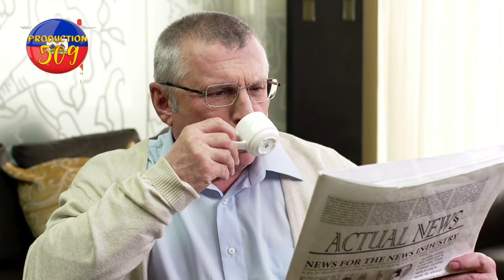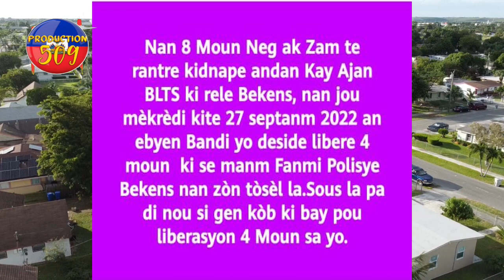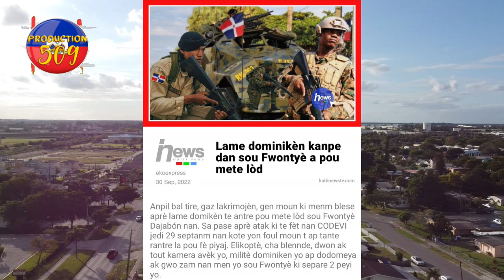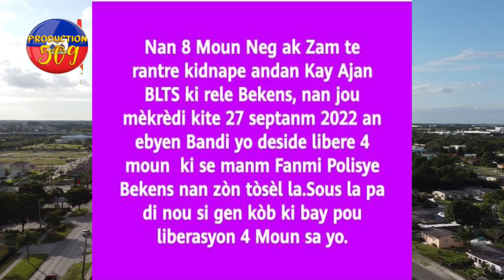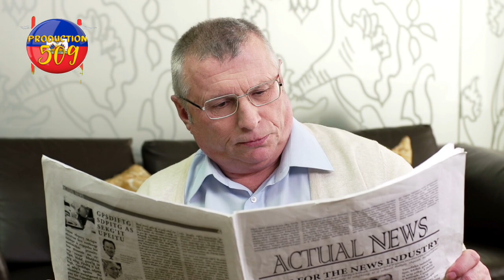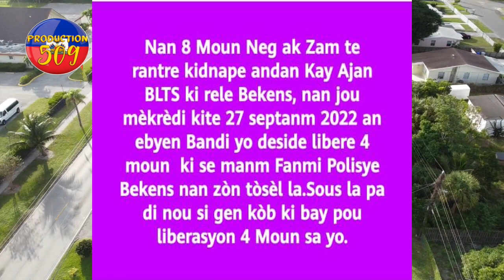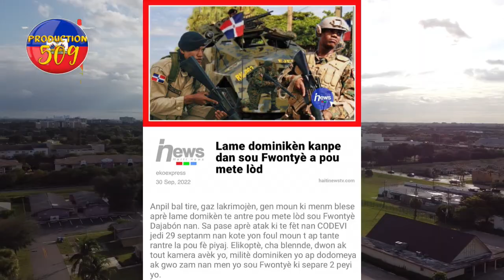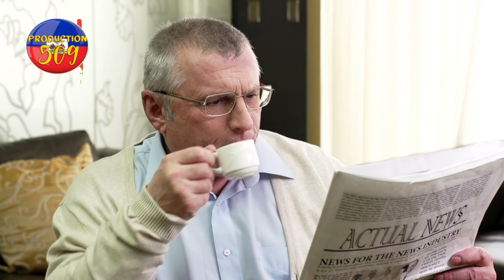sa resi twop fok ARIEL ta mechan poul pata tande larezon vitelom libere 4 nan 8 moun li te kidnape p